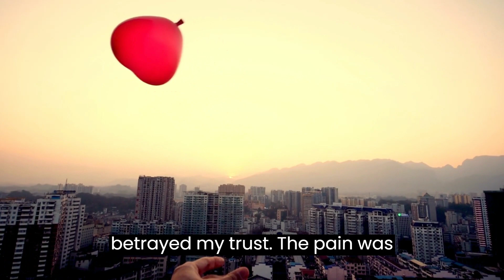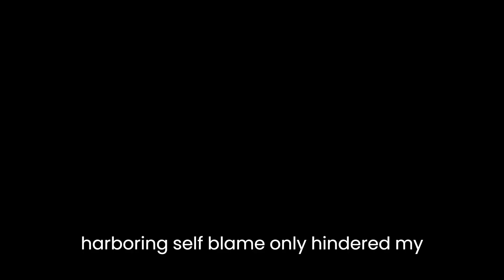How to Forgive Someone#forgiveness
Embark on a soul-stirring journey with our latest video, "The Art of Forgiveness: How to Let Go of Resentment and Find Inner Peace." Delve into the profound exploration of forgiveness as a transformative force, liberating us from the weight of resentment. Discover the key to unlocking inner peace, whether forgiving others or extending grace to oneself. Join us in unraveling the timeless wisdom of forgiveness, a beacon of strength and healing. Through personal anecdotes and universal insights, this video offers a roadmap to cultivate compassion, release burdens, and foster a fulfilling life. Embrace the art of forgiveness, and let tranquility paint the canvas of your soul. Don't miss this inspiring voyage toward freedom and serenity!